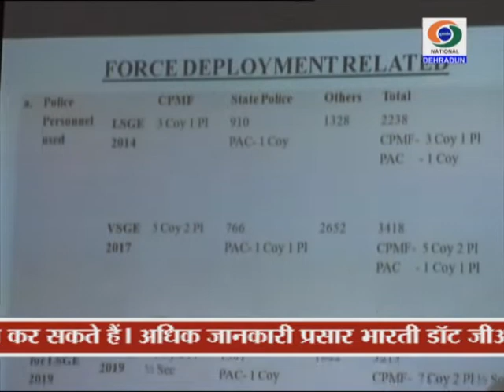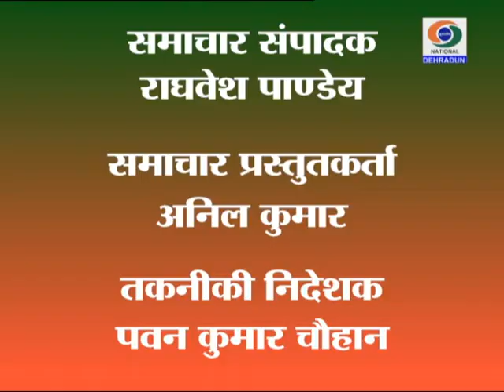UTTARAKHAND DD NEWS 5 FEBRUARY 2019